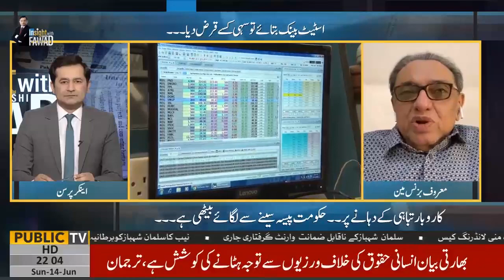Pakistani Industrialist Siraj Kassam Teli Comments on Budget 2020-21